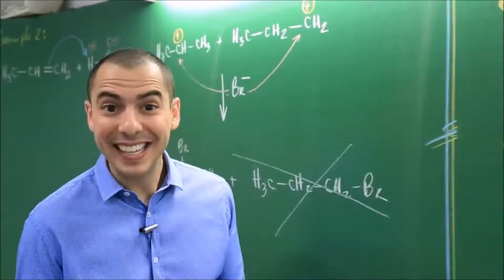1 MÊS para o ENEM: Como se preparar?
Se você quer fazer parte do grupo de estudantes que serão aprovados pelo Enem 2017, não fique de fora desse SUPER PROJETO que preparamos para você.
Vem aí o APROVAÇÃO ENEM 2017 .